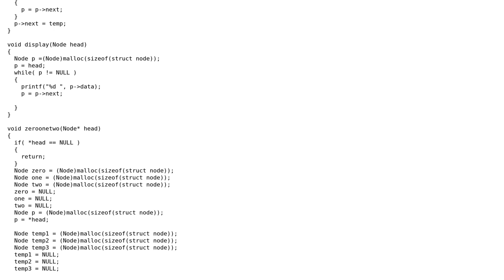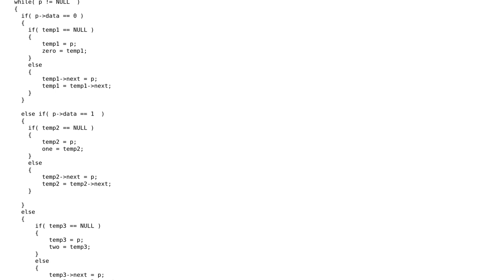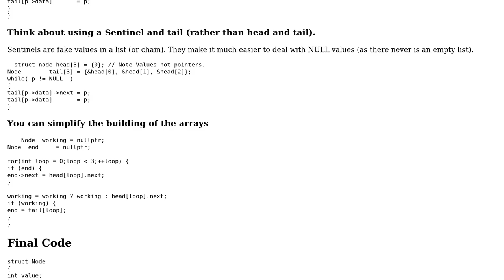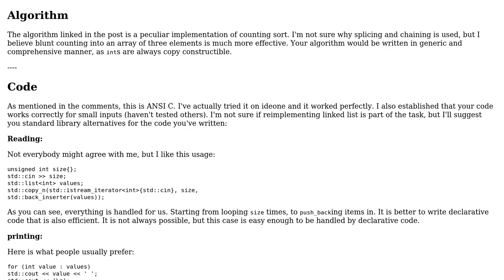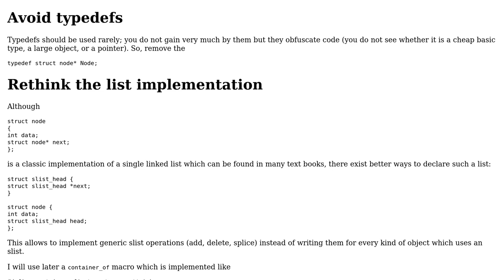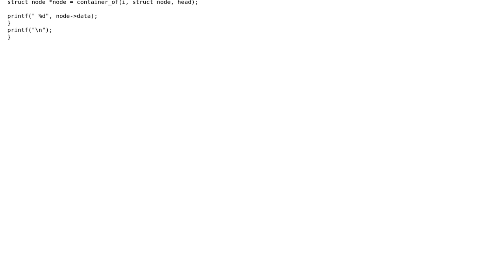Code Review: Sort a linked-list with only three distinct values (3 Solutions!!)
Code Review: Sort a linked-list with only three distinct values

With thanks & praise to God, and with thanks to the many people who have made this project possible! | Content (except music & images) licensed under CC BY-SA | Music | Images & others | With thanks to user Martin York user JDlugosz user Incomputable user ensc user Abascus and the Stack Exchange Network Trademarks are property of their respective owners. You are responsible for your own actions.